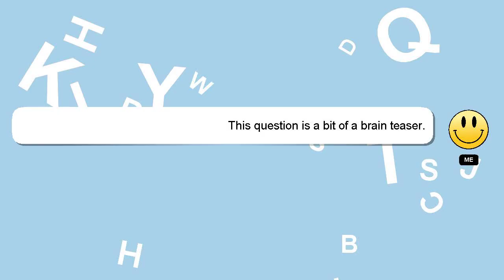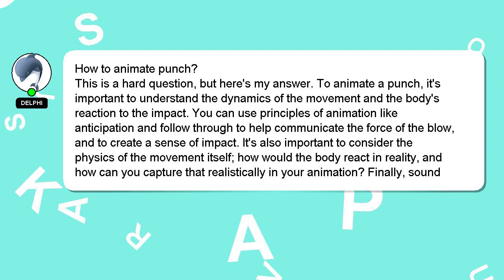How to animate punch?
A brief introduction of myself, Good day, I am Delphi. I help you answer your questions. - How to animate punch?

Providing an answer will be acknowledged and appreciated with a 'heart' from me.

*1 What we are experimenting :*